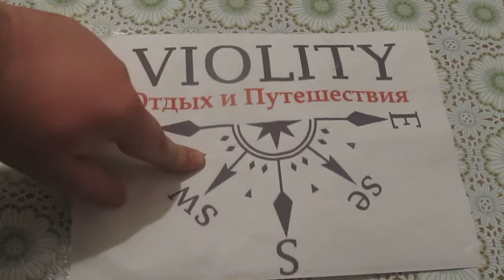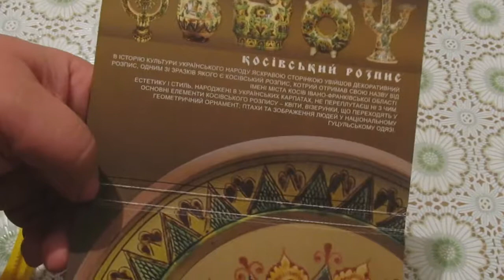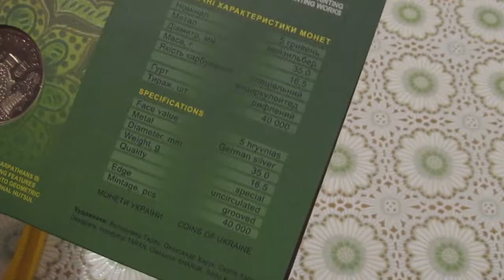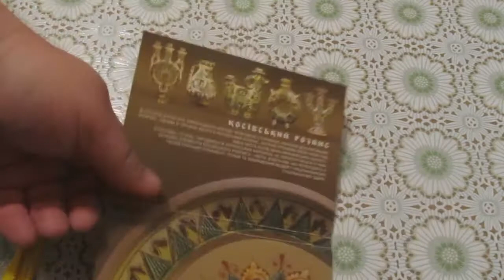ПОСЫЛКА ДЛЯ КОЛЛЕКЦИИ С САЙТА violity